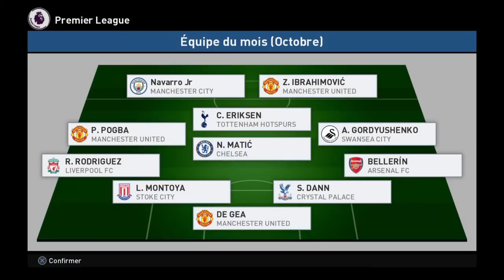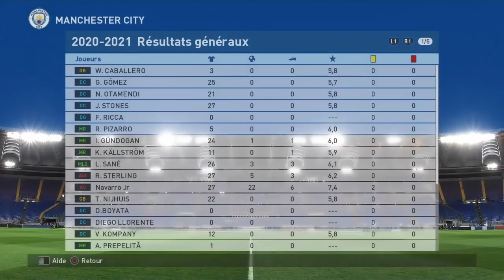PES 2017 VERS UNE LÉGENDE SAISON 5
SPOIL!!!

Je suis beau, ah mais non merde! vous le saviez déjà ça! Je suis con parfois j'oublie que vous êtes au courent pour ma beauté extrême. Mais sil vous plait gardez çà pour vous car j'ai pas envie d'avoir trop de gens à mes cotés admirant mon physique de dieu grec, en plus la j'ai fais les pec il y a 2 jours à la salle donc je vous raconte meme pas comme ils sont super gros.
Bon instant promotion, le gamin qui me sert vitfai d'amis ou de bouche trou de son prénom Nolan, pour certain vous le connaissez déjà peu etre, bref donc ce type assez moche physiquement on vas pas se mentir! putain j ai rarement vue un gars aussi déguelasse! pourtant des moches j en croise mais alors des comme lui jamais!! hum désolé pour mon emportement. Donc je disais, ce mec à une chaîne youtube , je vous cache pas que sa chaîne est totalement naze mais bon il est gentil donc encouragez le et abonnez vous , en tapant zap gaming vous le trouverez pas car ce mec est encore un simple inconnu ou une simple merde dans le milieu de youtube donc pour le trouver taper "Zap gaming steep" il a fais plusieurs vidéo, merci pour votre lecture
Cordialement Navarro Jr